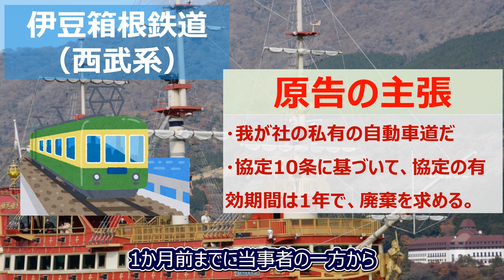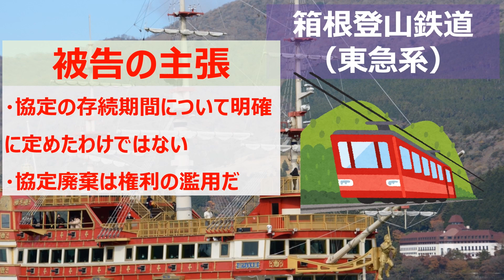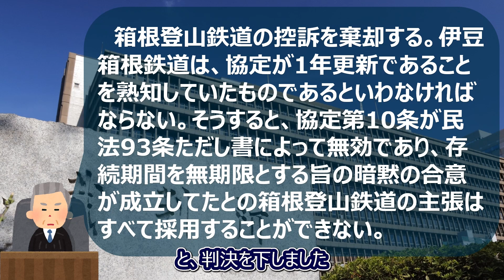【西武vs東急箱根山事件】箱根を舞台にした縄張り争いが勃発？！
伊豆箱根鉄道（西武系）と箱根登山鉄道（東急系）との間で、箱根早雲山自動車道の乗入に関して結ばれた協定について、その10条の文言通り1年更新であるとして、伊豆箱根鉄道が協定を廃棄し、自動車の運行禁止の仮処分を求めて提訴した事件です。

【動画目次】
0:00  OP
0:50  どんな事件だったのか
2:17  原告の主張
3:31  被告の主張
4:24  東京高等裁判所の判決
5:35  法学者を集めた論戦